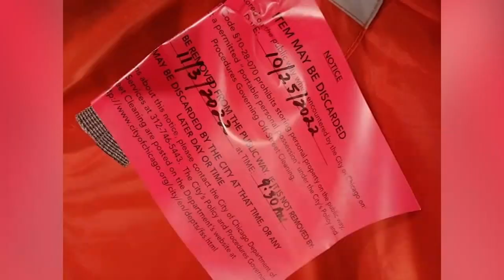'It means everything': Local nonprofit sets up ice fishing tents for homeless amid freezing temps i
As Chicago temperatures plummet, a local nonprofit is doing its part to save lives.